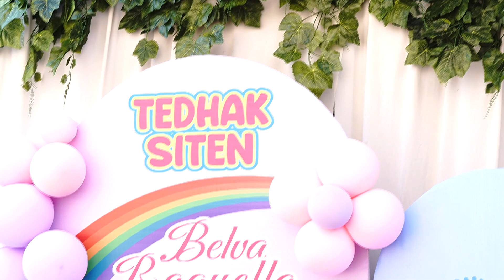Rantai Rantai Derita - NEW BRJ MUSIC Production